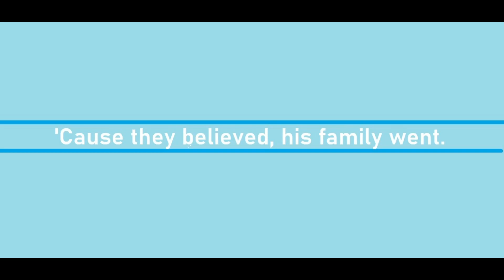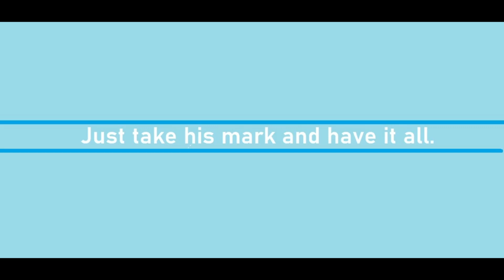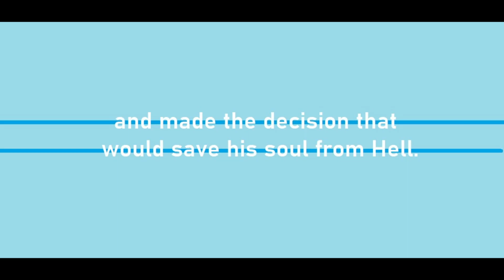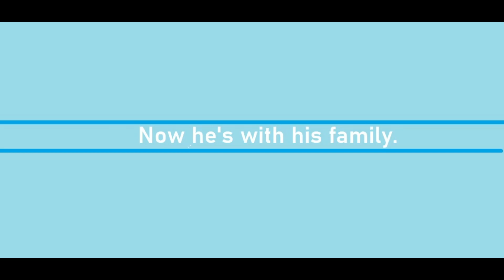The Rapture Song a new ending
A parody of George Jones' "He Stopped Lovin' Her Today."

This is a song about a man who missed the rapture while his family went up. Will he make the right decision and join his family when the time to make that choice comes up for him?

This song is the other ending to the original.